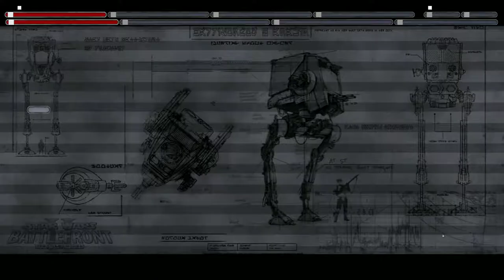Star Wars Battlefront II 2005 campain maps mod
fun mod reupload